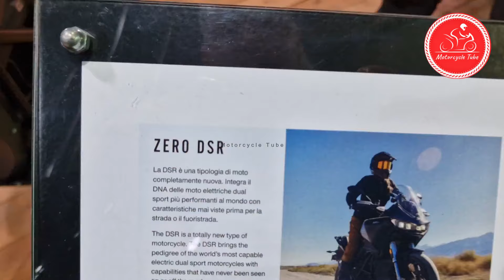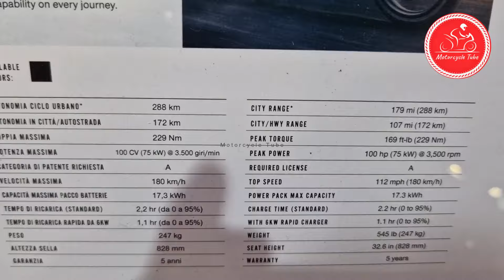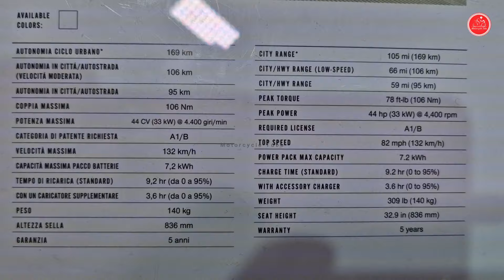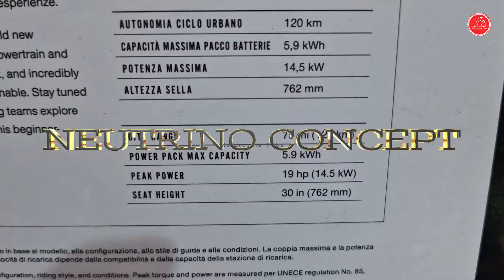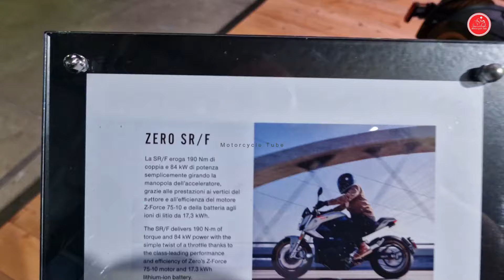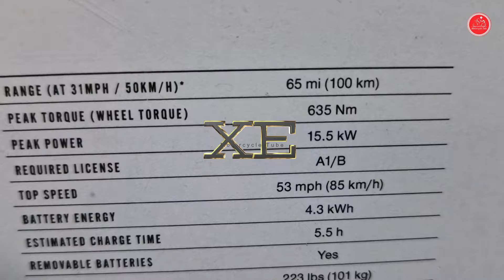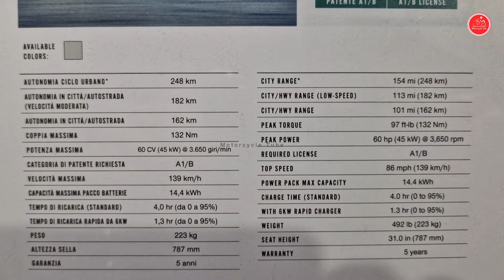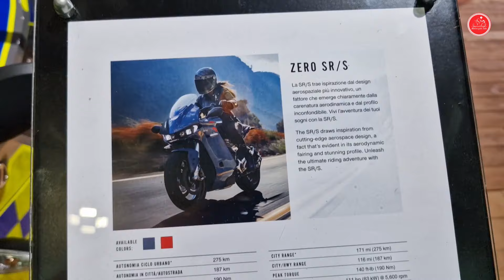EICMA 2025 ZERO MOTORCYCLES LINE UP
00:00 DS
00:25 DSR
01:00 DSR X
01:59 FX
02:29 FX E
03:07 NEUTRINO CONCEPT
03:42 SR
05:33 ZERO S
06:09 ZERO SR S